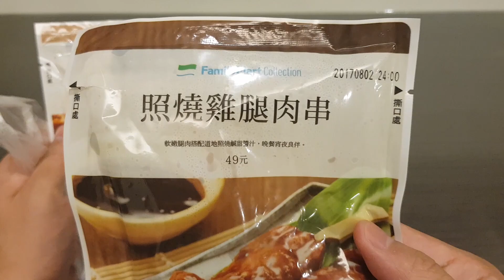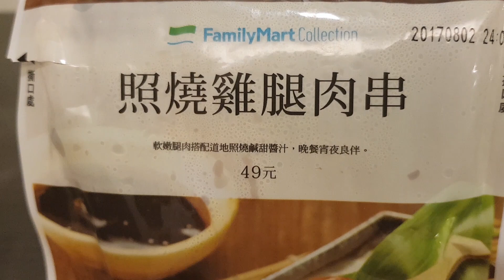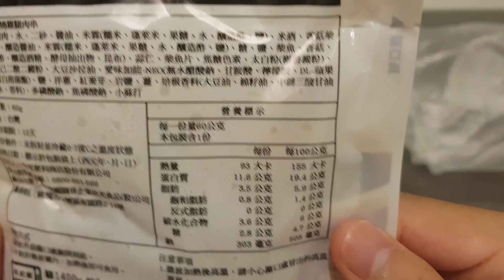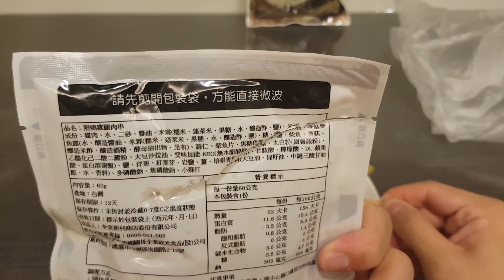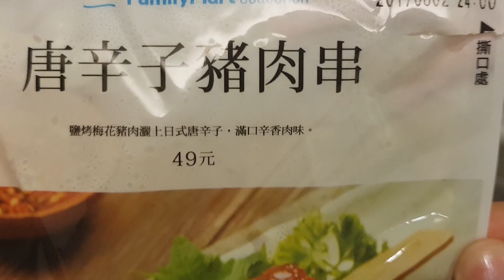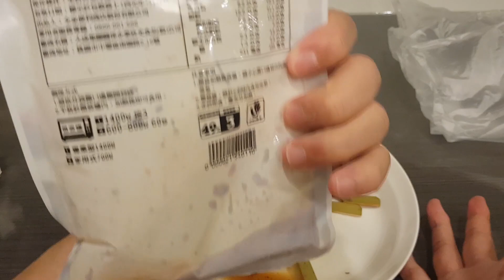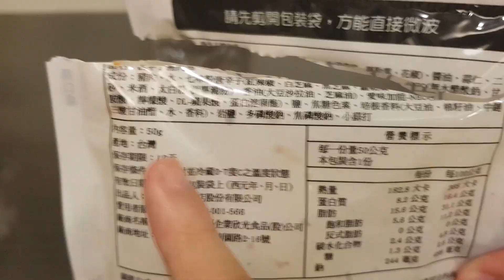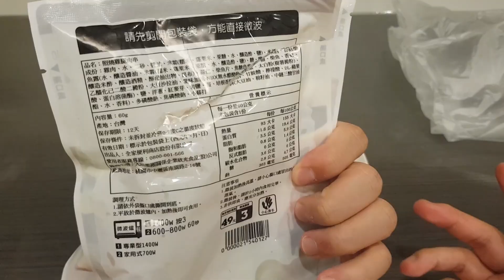【便利商店美食】全家 X 照燒雞腿肉串 X 唐辛子豬肉串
價格:
照燒雞腿肉串 49元
唐辛子豬肉串 49元

優點： 方便
缺點： 份量不足，味道不夠好